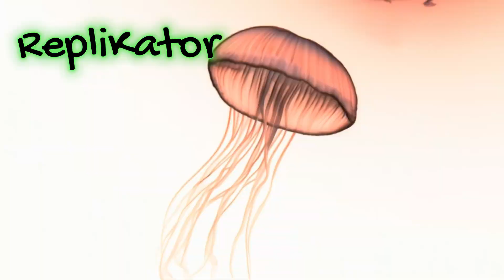WUB A DUB